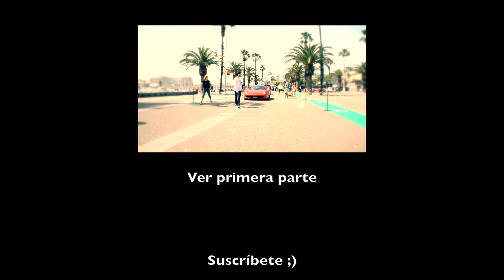6to6 motor en BCNMotordays EuropeTour - Barcelona (parte 2/2)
Ayer os traía la primera parte del vídeo con la llegada de los participantes del 6to6motor en el BCNMotordays 2014 celebrado en el Moll de la Fusta (Barcelona).

Hoy os dejo con un resumen de la gran mayoría de los coches participantes.

Coches como: 911 turbo, GT2, GT3, Tesla Molel S, Ford Gran Torino, Shelby Cobra GT500, Ferraris, Lamborghinis, RS3, RS5, Camaros, coches históricos, algunos Mercedes-Benz AMG y muchos más.

El martes 10/06/2014 llega la Gumball3000 en Barcelona, así que estad atentos al canal.

Los likes se agradecen, y también se aceptan opiniones.